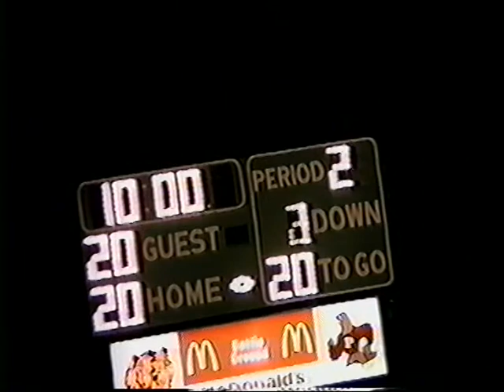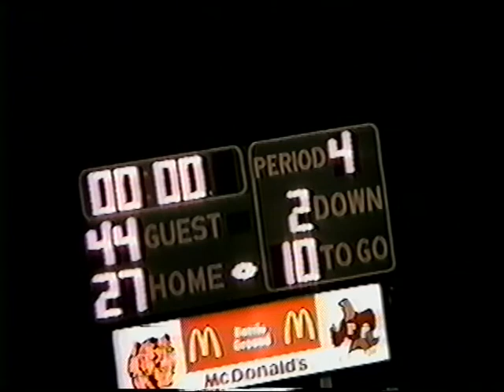Heritage vs Battle Ground Football Oct 13 2000